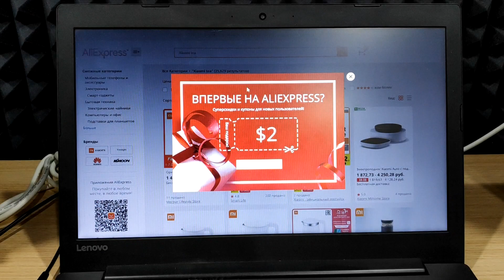Массовщики THE GREATEST SPREADER YOUTUBE DSO Spamers 116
Массовщики - THE GREATEST SPREADER YOUTUBE   DSO Spamers

2 миллиона видео на канале. 2 million videos per channel